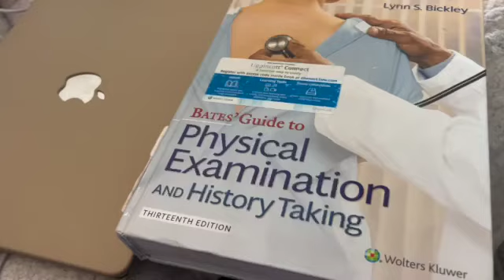Valentines Day Heart Shaped Pizza & Chatty GRWM | Date Night & Easy & Cute Dinner Ideas & Cheap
Hi Friends!

Joey and I made some sweet Valentines Day Heart Shaped Pizzas.  We had such a fun time creating this special moment together.  It was really fun.  I am hopeful that we can do this in the future.

xoxo,
Allyson